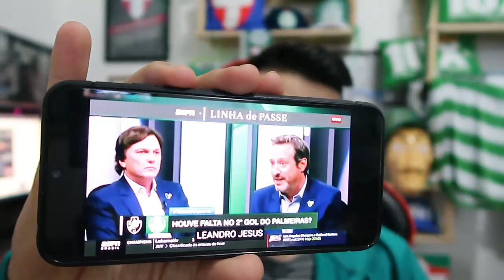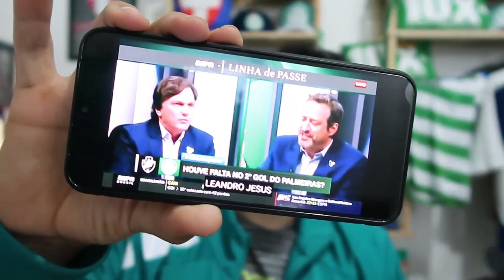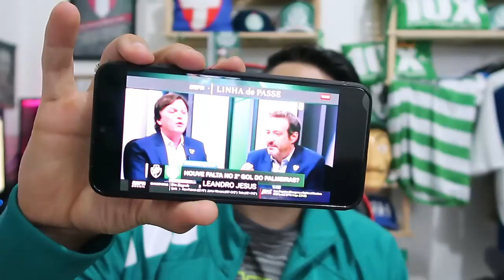VARtreta | MAURO CÉSAR X JEAN ODDI | QUANDO O CLUBISMO SUPERA A INCOERÊNCIA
meu instagram: @sepfernandoo
LIVES a qualquer hora.

Deixe sua opinião sobre a 'briga' na ESPN com assunto do VAR